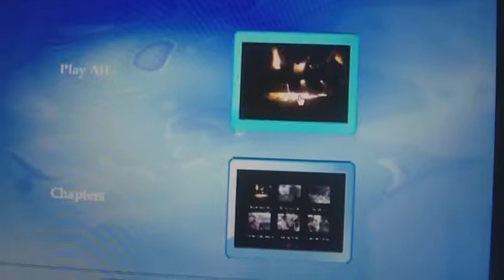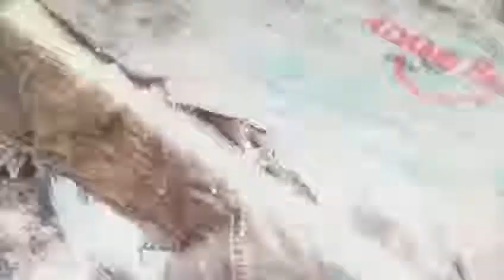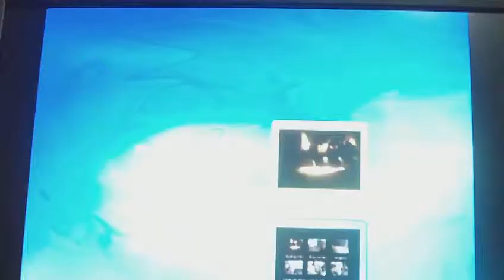Shepp On You Tube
We made another hangi this time at home in Shepparton Victoria. Family and Friends enjoying themselves on the 17 of October 2009.